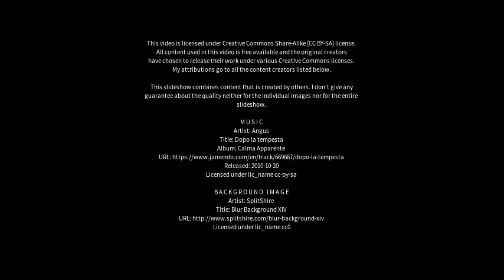Best places to visit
Best places to visit - Forestville (Canada) Best places to visit - Slideshows from all over the world - City trips, nature pictures, etc.